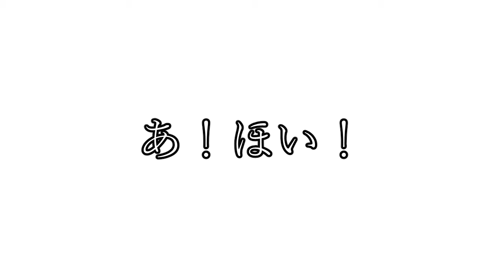竹下アツシのカッコいいギター教室「せいのっ！」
2021年1月21日、スタジオリバーサイドにて収録